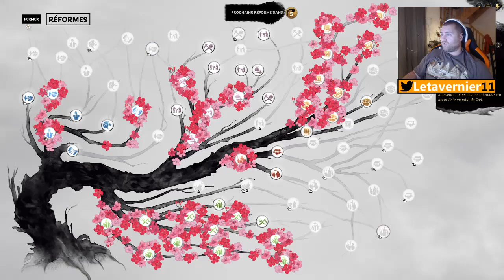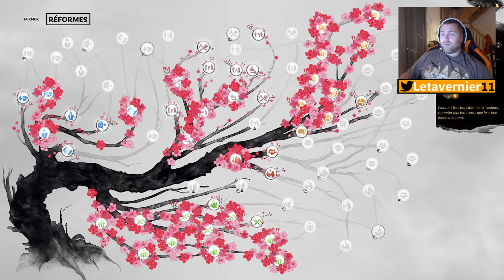[ VOD ] Total war: Three Kingdom - La guerre éclair contre Sun Ce